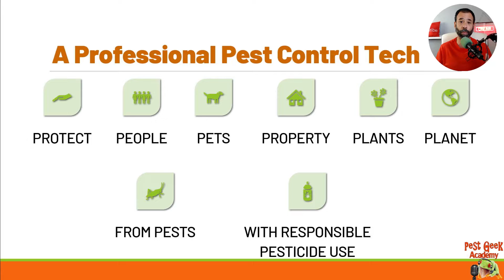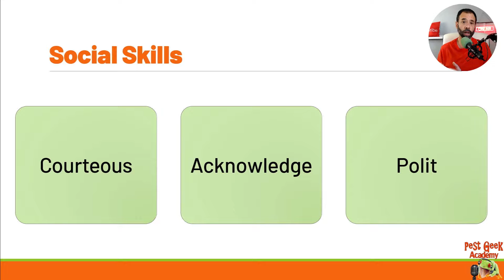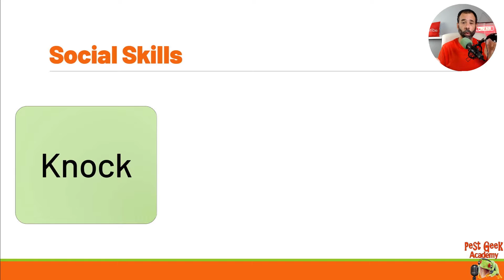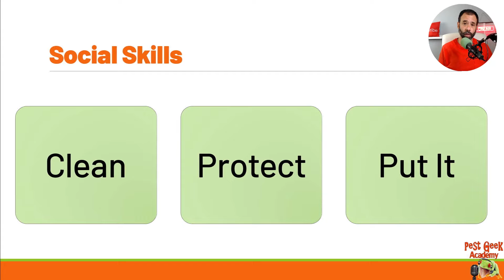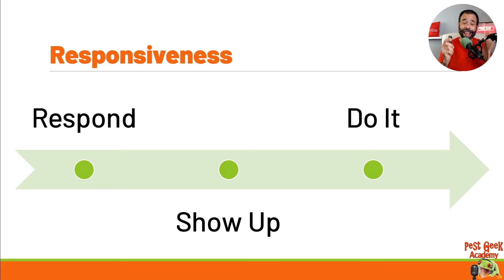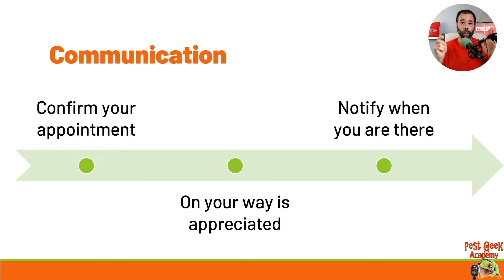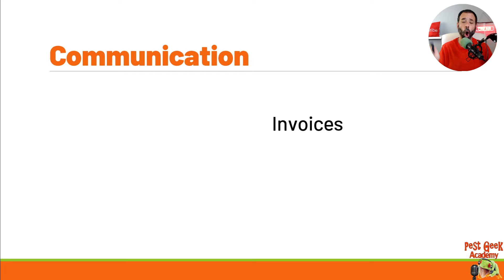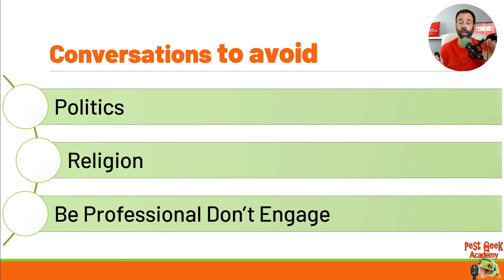Pest Geek Academy | Customer Wow Creating Memorable Customer Service Experience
Creating a memorable customer experience when performing a pest control service is more than just controlling the bugs. The biggest part of pest control training is customer service or customer experience training.